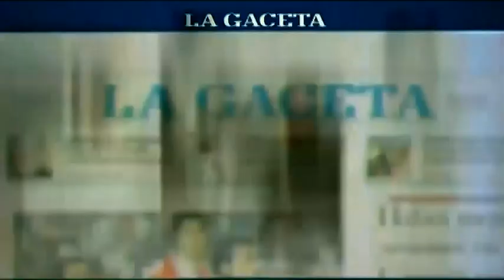Federal "A": Gimnasia y Tiro se comió 5 ante Defensores de Villa Ramallo y se despidió del Octogonal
El ”Albo” sufrió otra goleada que le costó despedirse de la lucha por el primer ascenso. Fue 5 a 0 contra Defensores de Villa Ramallo.